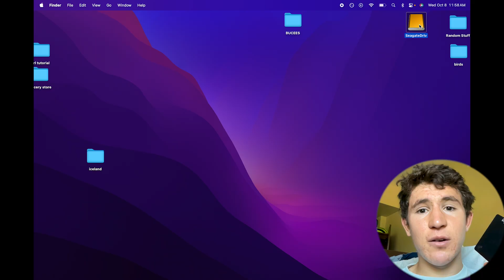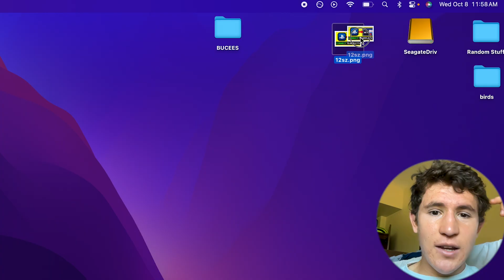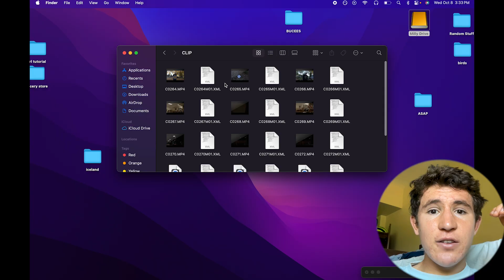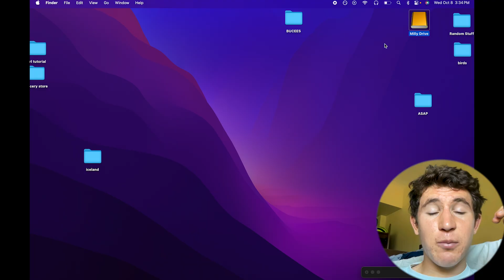How To Use Yotuo External Hard Drive 2026 - Full Guide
0:00 Intro
0:48 How To Plug In & Use
1:43 FIX NOT ACCEPTING FILES
3:00 PROPERLY Eject Hard Drive

Discover essential tech tips for effectively using your external hard drive! Learn proper file management techniques, ensuring seamless data storage and transfer. This tutorial covers everything from connecting your external drive to making it compatible with different systems. 🚀📈